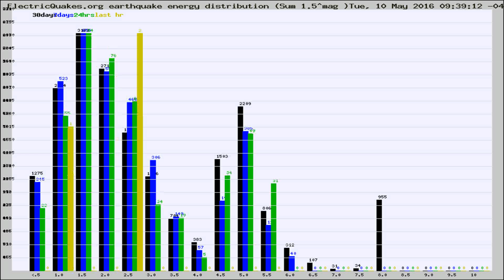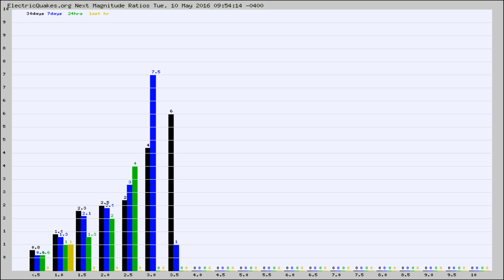Todays_Hourly_World_Earthquake_Statistics_from_ElectricQuakes.org_05-10-16+10:02:01